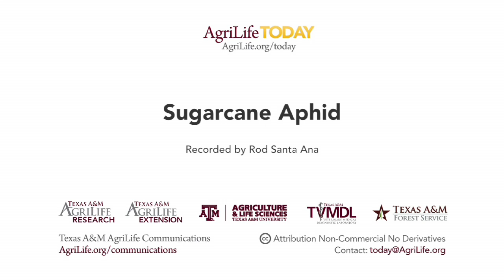Mysterious pest of grain sorghum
Dr. Raul Villanueva discusses sugarcane aphid populations that threaten multi-billion dollar grain sorghum crops in Texas and several other states.